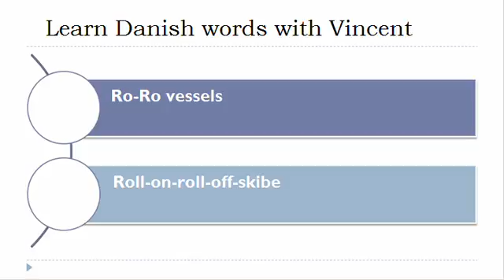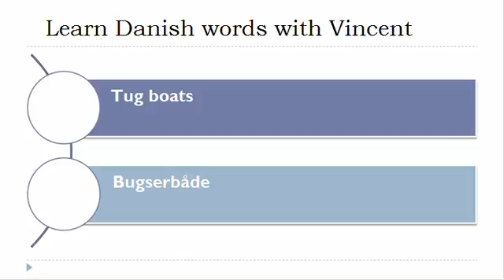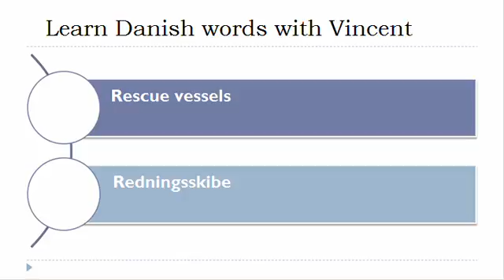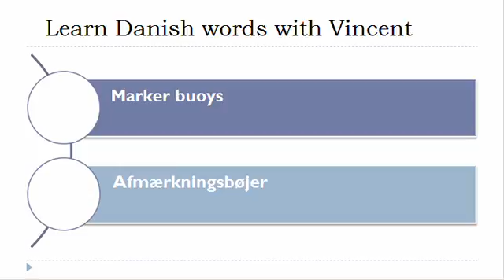Learn Danish = Vocabulary = Ships